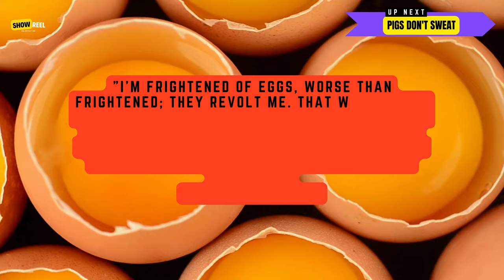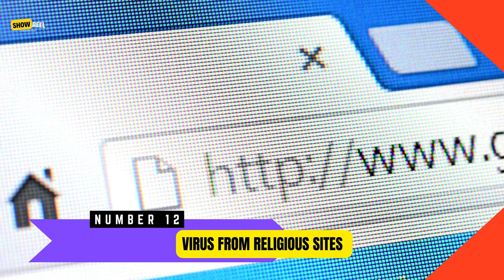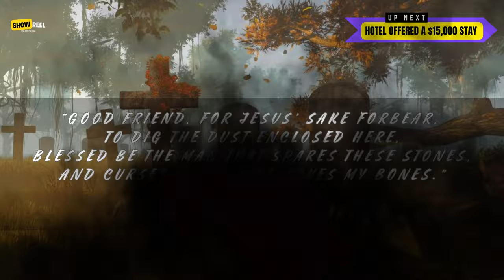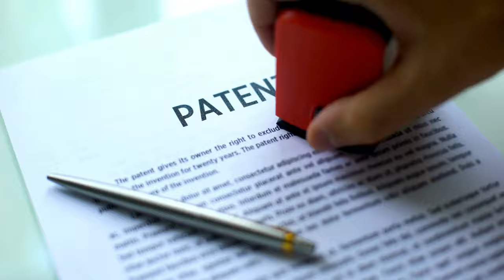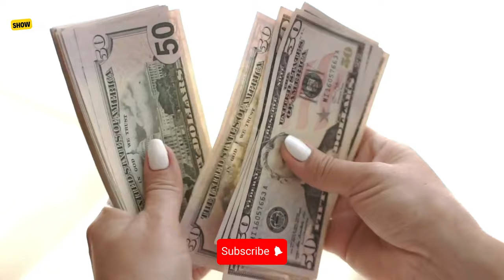30 Mind-Blowing Weird Fun Facts You Never Knew! 😲🎉 | Part 7 | Interesting Facts | Show Reel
In this Part, we've again compiled the list of  30 weird fun facts to surprise and amaze all your friends and family.

Here're some highlights of the video:

1 - There's a company that turns dead bodies into an ocean reef
2 - You can now buy a flying bicycle
3 - Vacuum cleaners were originally horse-drawn
15 - Cotton candy was invented by a dentist
29 - Dogs like squeaky toys for a dark reason
30 - America's first bank robber gets caught!

Dive into the extraordinary with our latest video, "30 Mind-Blowing Weird Fun Facts You Never Knew!" 🤯🎉 Part 7 Join us on a rollercoaster ride through the bizarre and fascinating as we unravel the mysteries behind these mind-bending tidbits.

From the jaw-dropping to the downright peculiar, this compilation is your passport to a world of unique knowledge. Ever wondered why certain animals have peculiar habits or why some historical events are stranger than fiction? We've got the answers, sprinkled with a dash of humor and a sprinkle of awe.

Prepare to be amazed, enlightened, and entertained as we journey through an array of subjects, each fact more intriguing than the last. So grab your favorite snack, sit back, and let the fun facts flow as we explore the quirky corners of information you never knew existed!

Welcome to the weird and wonderful world of Show Reel – where learning is an adventure! 🌐🎬